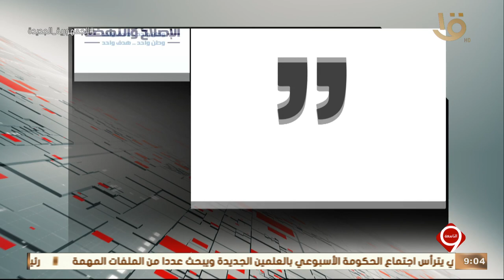التاسعة | الأحزاب السياسية تثمن قرار الرئيس السيسي بالعفو عن مجموعة من الصادر بحقهم أحكام قضائية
نشرة التاسعة | الأحزاب السياسية تثمن قرار الرئيس السيسي بالعفو عن مجموعة من الصادر بحقهم أحكام قضائية